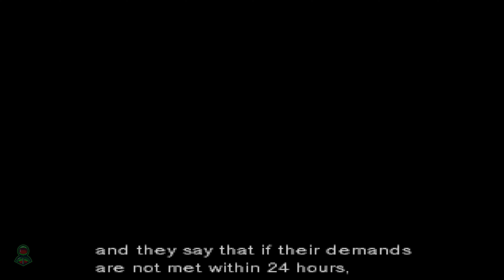Metal Gear Solid 1 | Mission 1: Docks 4K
After watching the opening cutscene, you’ll begin on the docks. Immediately turn around and head down the stairs, back into the water where you can find a Ration in the corner.

To equip items like the Ration or other equipment, use the L2/LT button where you can navigate with the D-Pad or Analog sticks.

Head back up the stairs and head under the pipes by using the X/A button to crouch and crawl. You’ll notice in the top right corner of your map there’s a radar displayed. Use this to your advantage, as it shows you nearby enemies, cameras, and their lines of view.

Make sure to stay out of the line of sight of these while navigating the areas. Head towards the northern area of the room, avoiding the two soldiers patrolling this area where you’ll come up to an elevator.

When you approach the elevator you’ll get a call on your codec from Colonel Campbell telling you you’ll have to wait until the elevator returns to be able to use it.

 Hide in the corner near the forklift, making sure to stay out of sight of the patrols. You can also find a Ration here.

There’s also a Ration in the bottom right corner of this room as well but as you can only hold on to two Rations right now, don’t bother collecting it unless you got into a scuffle with the guards here.

Once the elevator comes down, another patrol will be dropped off. Once the patrol looks around and starts to leave, you can use this chance to sneak on to the elevator.

Watch the cutscene and you’ll see the title drop, before the elevator takes you to the Heliport.